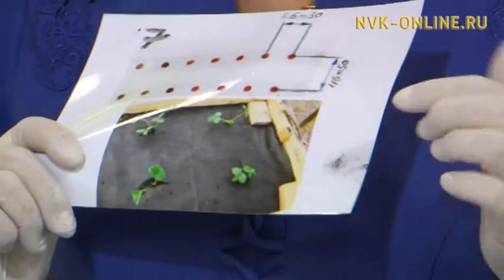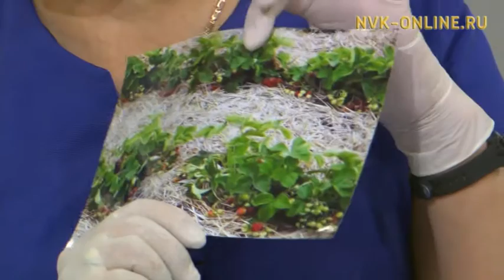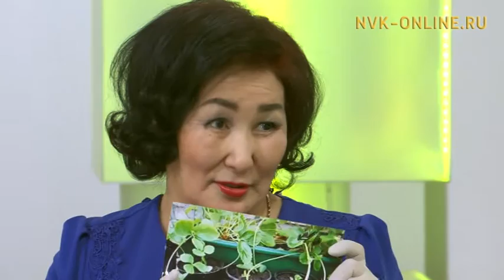Клубниканы хайдах сөпкө үүннэриэххэ сөбүй? Кэл, олор сэһэргэһиэх (15.01.2017)